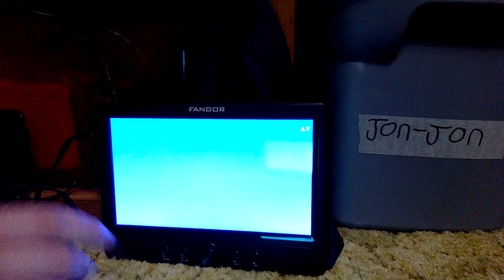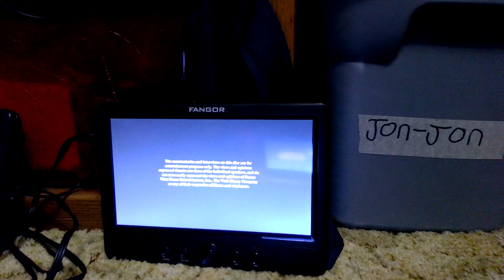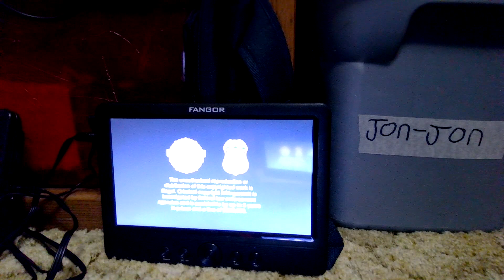Opening To Elemental DVD 2023